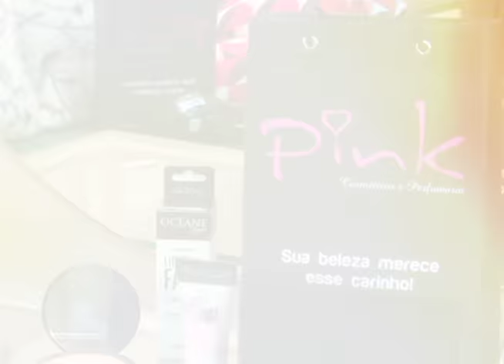Viva Bonita 07/07/16